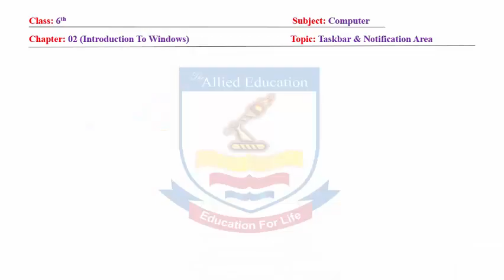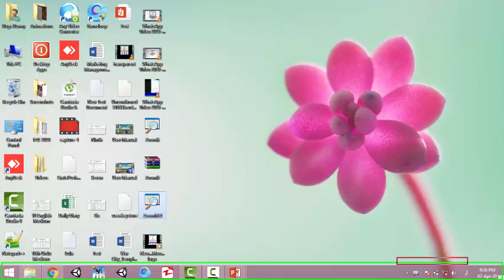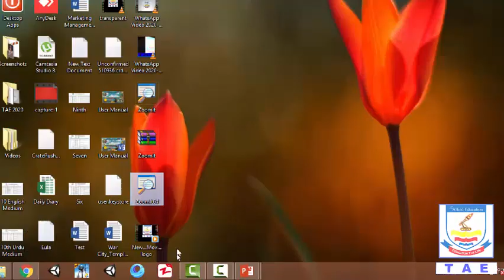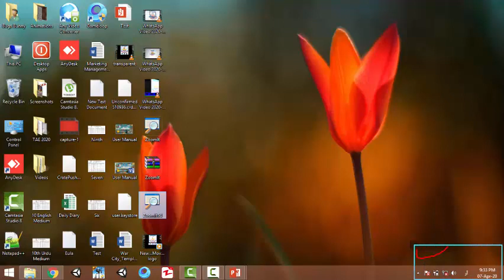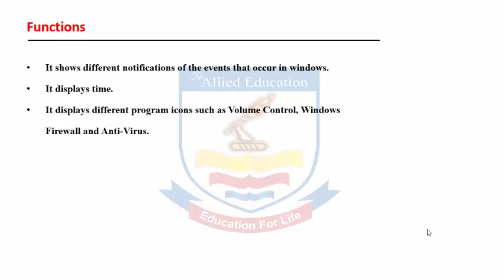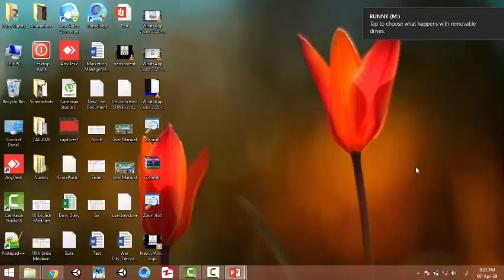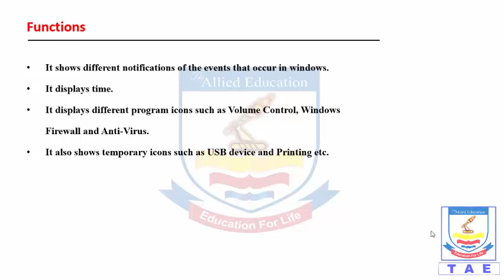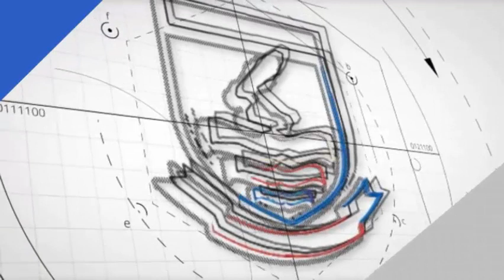Computer 6th Class (Introduction to Windows) By | The Allied Education